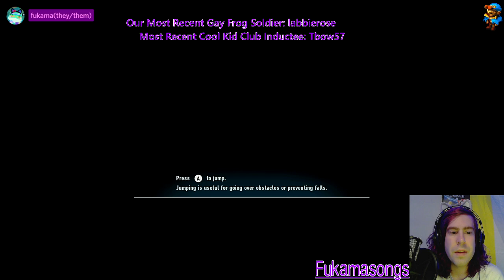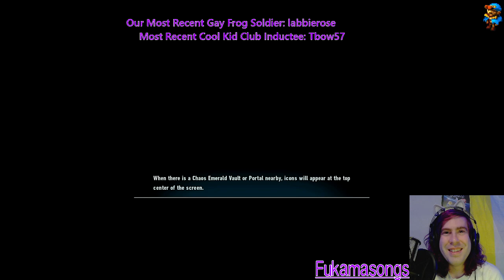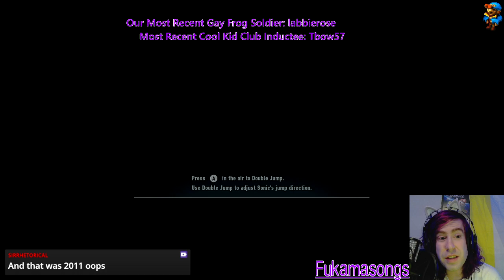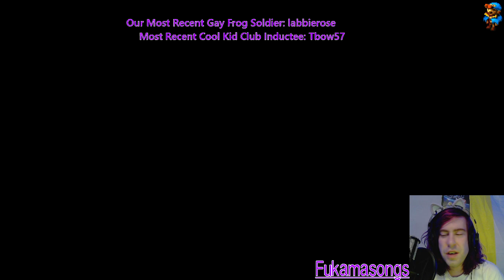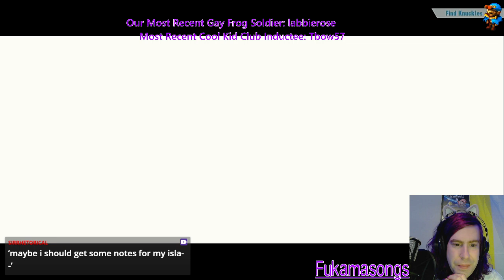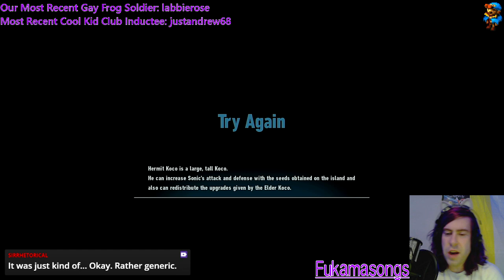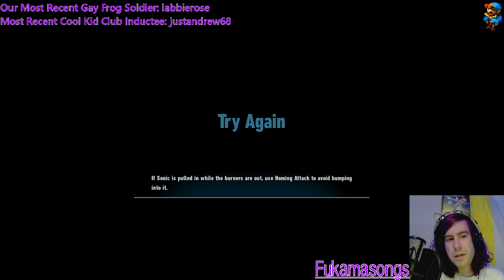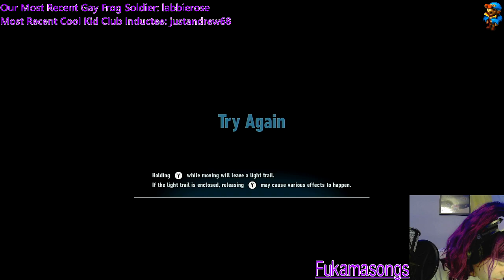Sonic Frontiers part 5